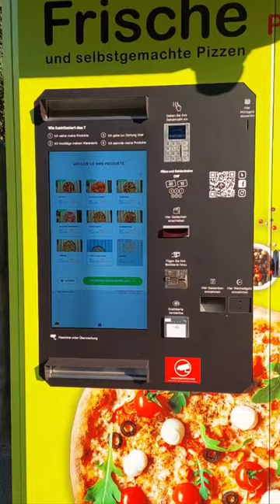Pizza Vending Machine in Europe.